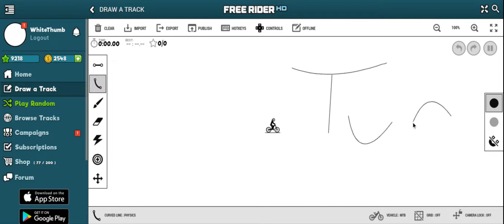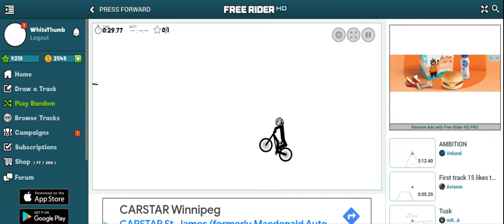I am tough as hell